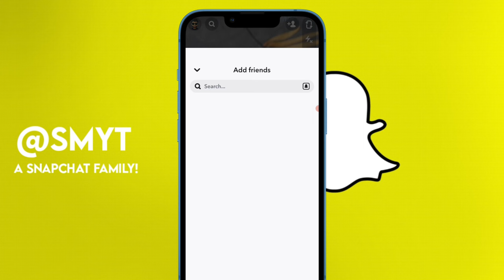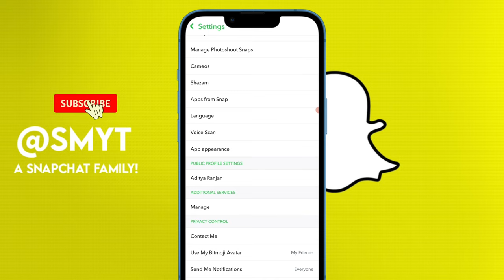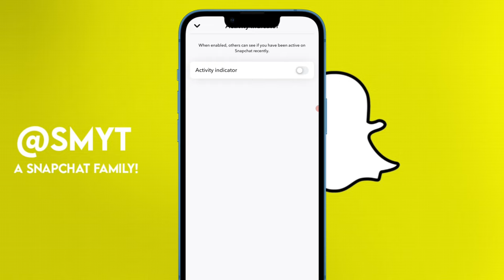Snapchat New 🔥Update - SnapChat Activity Indicator ! Green Dot ! Must Watch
Snapchat New 🔥Update - SnapChat Activity Indicator ! Snapchat New Features 2023

( ThankYou❣️ )

🌍Website - Aditya Gyan ( Search on Google - Aditya Gyan to get Interesting & Latest, Social Media Updates :)

( AdityaRanjan_29 )

( India, Punjab )